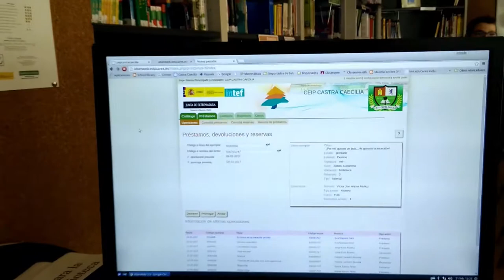Una biblioteca escolar, una comunidad (versión larga)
En este vídeo vemos cómo se gestiona la biblioteca escolar del CEIP Castra Caecilia, de Cáceres, en la que alumnado y docentes participan en la recomendación de lecturas y en la gestión de los préstamos